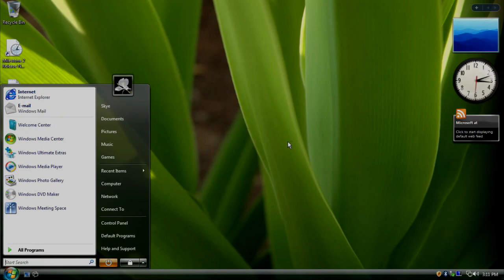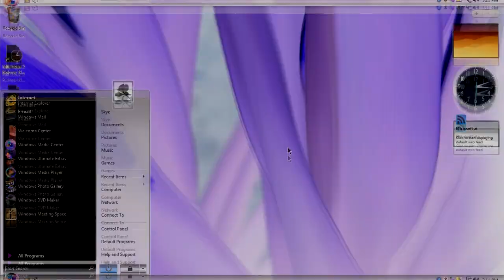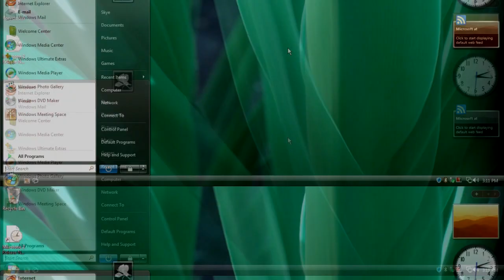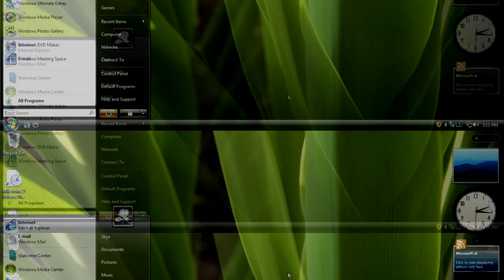Windows Vista Delta Edition And Desktop Startup Sound Effects (SBP2E) in G Major 912